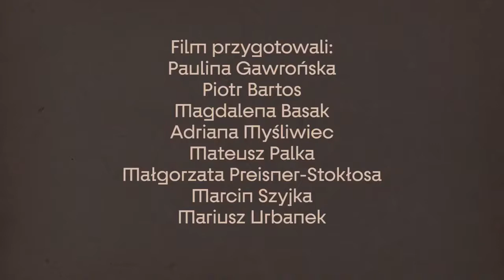Przyjaźń Bartoszewskiego i Nowaka-Jeziorańskiego | Odc. 85. Do zobaczenia w Muzeum Pana Tadeusza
Losy Jana Nowaka-Jeziorańskiego i Władysława Bartoszewskiego splatały się przez ponad sześćdziesiąt lat. Czasem krzyżowały się, czasem toczyły równolegle, ale zawsze zmierzały w tym samym kierunku, ku niepodległej Polsce. O przyjaźni dwóch bohaterów wystawy stałej „Misja: Polska” w 85. odcinku cyklu „Do zobaczenia w Muzeum Pana Tadeusza” opowiada Paulina Gawrońska.

Zachęcamy do zapoznania się z serią krótkich filmów przygotowanych przez pracowników Muzeum Pana Tadeusza. Wszystkie te publikacje gromadzimy na podstronie zatytułowanej „Do zobaczenia”: